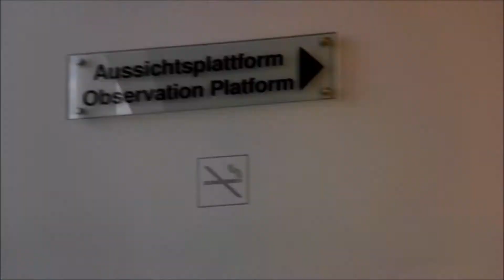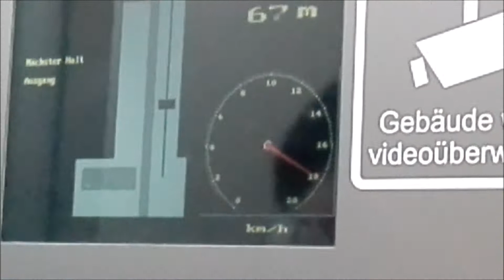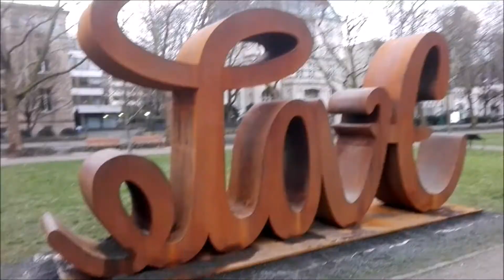FRANKFURT AM MAIN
Kako je to studirati na Učiteljskom fakultetu?